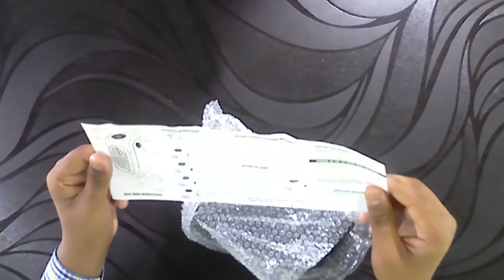New Handy Heater The Wall-Outlet Space Heater unboxing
Title - New Handy Heater The Wall-Outlet Space Heater unboxing

About this video-    Hello friends hmare chhanel me apka sawagat hai Yisme hamne yek New Handy Heater The Wall-Outlet Space Heater unboxing kiya hai please full watch my video.

My Gears :-
Tripod for mobile
Boya m1 mic

प्रति कॉपीराइट अधिनियम 1976 की धारा 107 के तहत कॉपीराइट का अस्वीकरण, आलोचना, टिप्पणी, समाचार, रिपोर्टिंग, शिक्षण, छात्रवृत्ति और अनुसंधान जैसे प्रस्तावों के लिए "निष्पक्ष प्रयोग" के लिए भत्ता दिया गया है।निष्पक्ष हम कॉपीराइट क़ानून द्वारा अनुमत एक उपयोग है जो अन्यथा उल्लंघन हो सकता है।
गैर लाभ, शिक्षा या व्यक्तिगत उपयोग युक्तियाँ जो उचित उपयोग के पक्ष में संतुलन